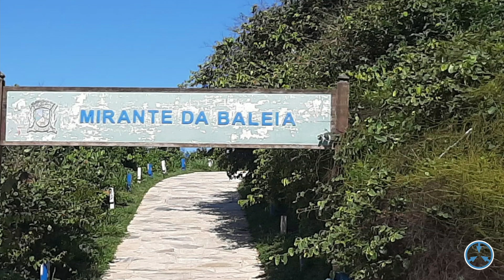Terreno Costa Azul - Rio das Ostras - URGENTE R$ 220.000,00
Grande oportunidade para quem sonha com a casa de praia, moradia ou veraneio.

Um recanto especial do famoso Costa Azul em Rio das Ostras.

A região das Colinas integra a natureza ao que há de melhor em conforto e comodidade oferecido pelo Costa Azul, numa das cidades que mais crescem no Estado do Rio de Janeiro.

Cercado por uma natureza exuberante, lindas praias paradisíacas.

Praia da Baleia, praia das Areias Negras e praia Virgem são algumas delas, todas próximas a seu futuro terreno, a sua futura casa.

Não perca a chance, faça contato e adquira este terreno no Costa Azul.

220.000,00

Leonardo Avila da Silva Cardoso é advogado e corretor de imóveis

CRECI/RJ - 60.424
OAB/RJ - 97.834